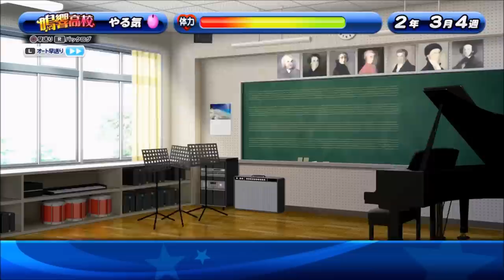【パワプロ・サクセススペシャル：実況】#３４５ ジャスミン小鷹ちゃん使用：守備力上限アップについて